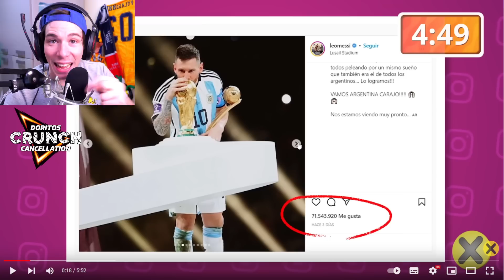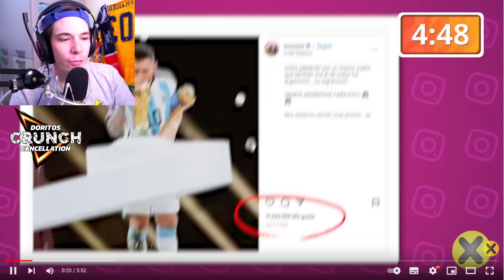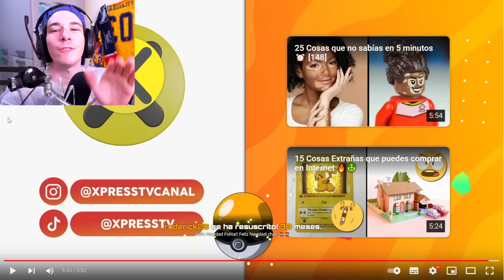Folagor Reacciona 25 Cosas que no sabías en 5 minutos⏰ [152]